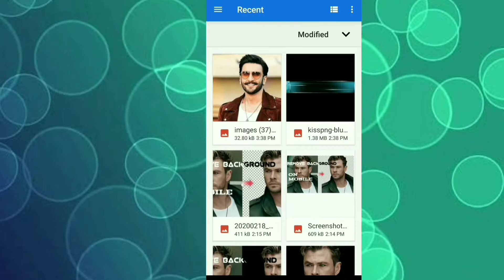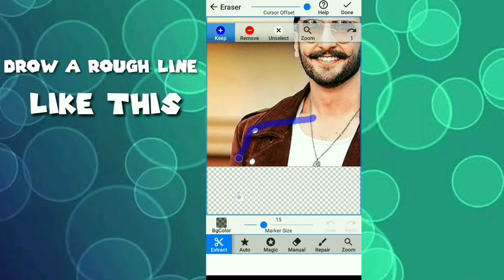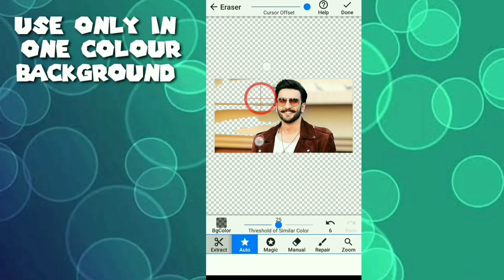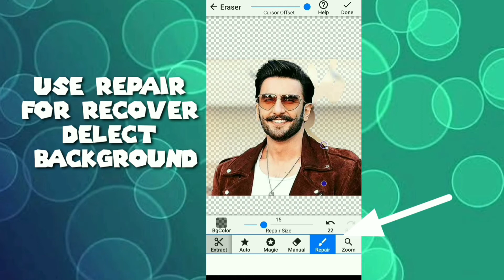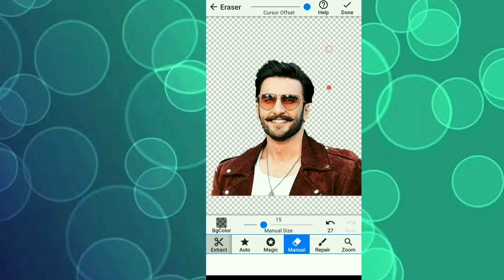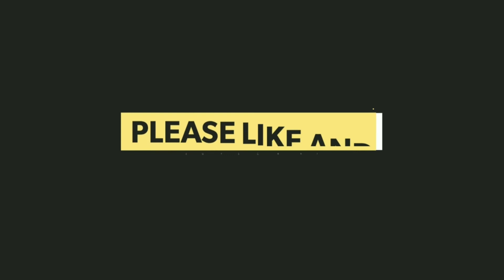how to remove background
remove  background from phone